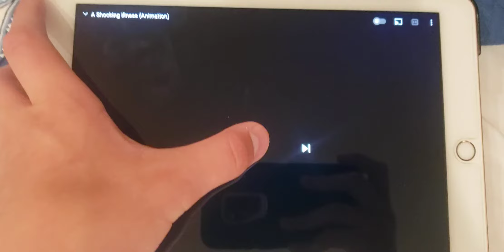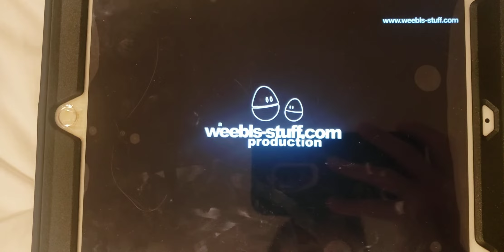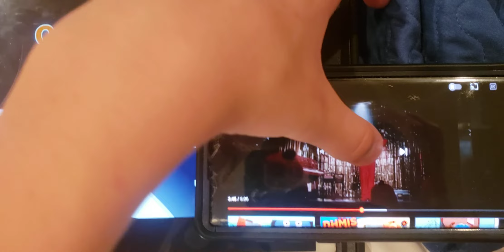My Little Pony: A Shocking Illness